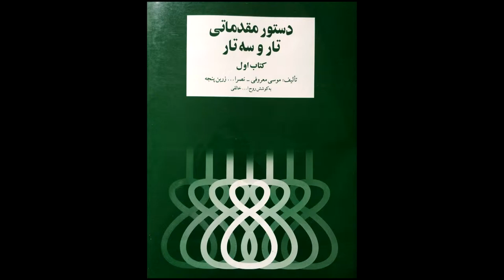تمرین 30 سه تار نیما فریدونی دستورمقدماتی تار وسه تار کتاب اول هنرستان موسیقی روح اله خالقی